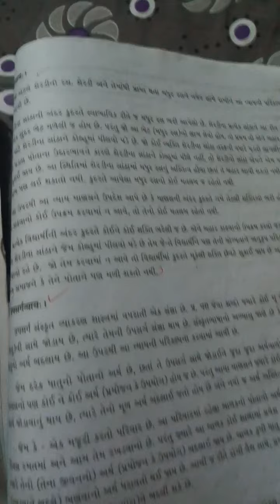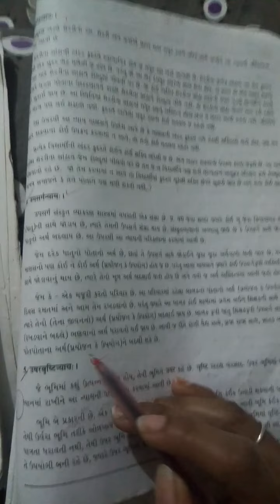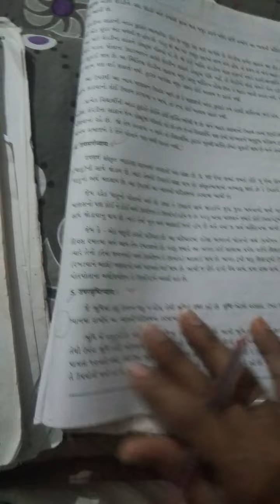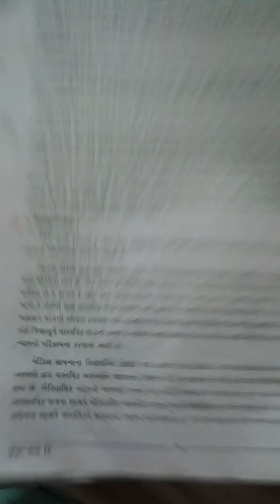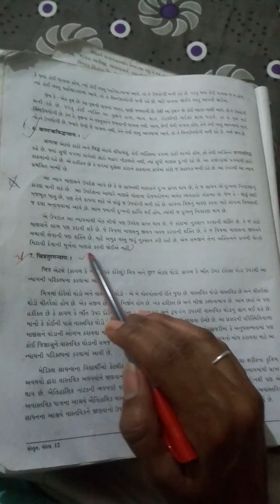std 12 sanskrit abhyas part 2